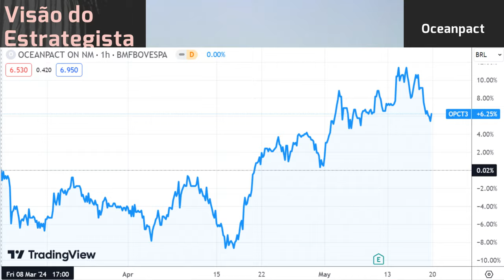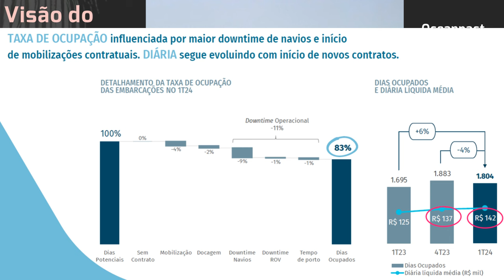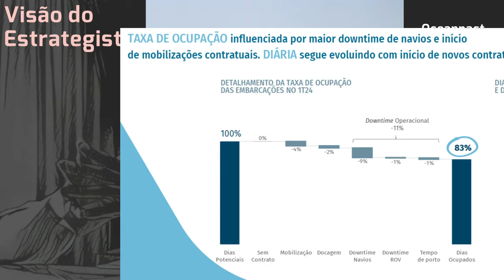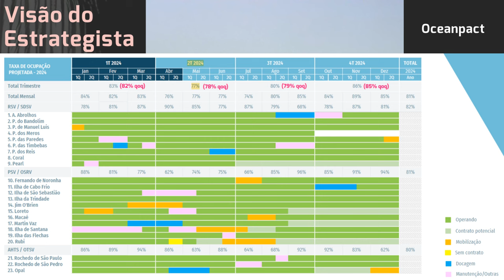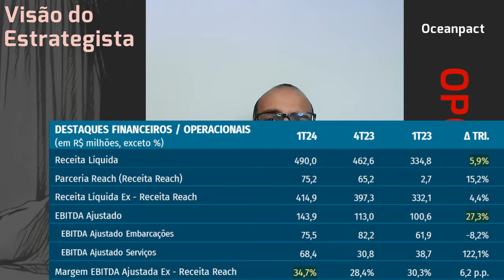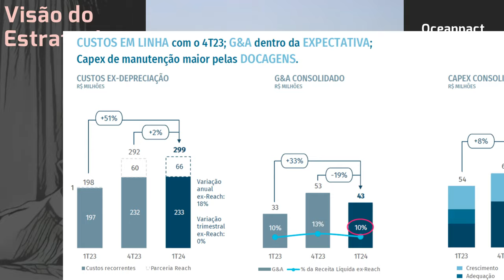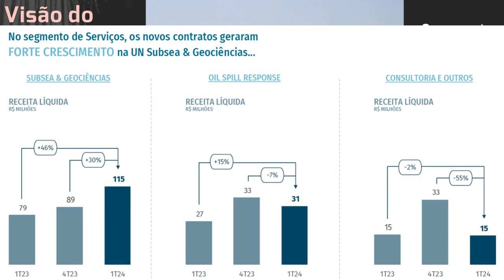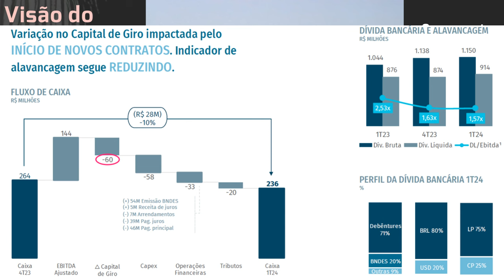19.05.2024 - Visão do Estrategista - Resultados OceanPact 1T24 - OPCT3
Tendo mais de 100% de ganho em Oceanpact (OPCT3), vale realizar uma parte? - Live 248 (01/01/24) - V
Não é estranho todo o mercado estar contra você em Oceanpact (OPCT3)? - Live 196 (02/01/23) - Visão
O receio com a Petrobras (PETR4) pode afetar a Oceanpact (OPCT3)? - Live 187 (01/11/22) - Visão do E
O que você acha do que o Barsi disse da Oceanpact (OPCT3)? - Live 177 (22/08/22) - Visão do Estrateg
Quanto a subida de juros pode afetar a tese da Oceanpact (OPCT3)? - Live 174 (01/08/22) - Visão do E
Quais riscos você vê na operação da Oceanpact (OPCT3)? - Live by Warren 028 (09/04/22) - Visão do Es